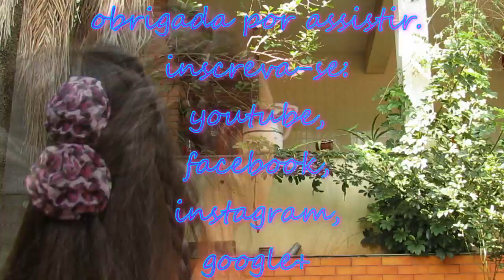Trança de Minuto, trança embutida, DIY minut braid, trenza rápida - Telma tranças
Passo a passo de trança fácil e linda em apenas um minuto para meninas e moças usarem no dia dia ou na escola. as tranças mais lindas e fáceis para fazer sozinha.
paso a paso de trenza fácil y muy linda, haga usted en um minuto para niñas y jovenes, peinado para el dia dia o usar en la escuela. las trenzas más bonitas y fáciles para hacer sóla.
how to make a quick braid, easy hairstyle for girls, teens, everyday everywhere.

tranças trenzas braids , tết tóc bím, kiểu tóc, การถักเปีย, แบบผม, ถักเปีย , 发型 "땋은 머리 , χτενίσματα , коса , pletenice , vletchen , zöpfe , 三つ編み , الضفائر , 辫子, treccia.